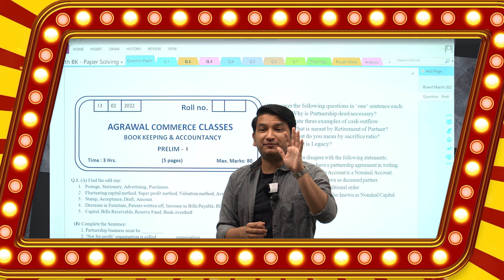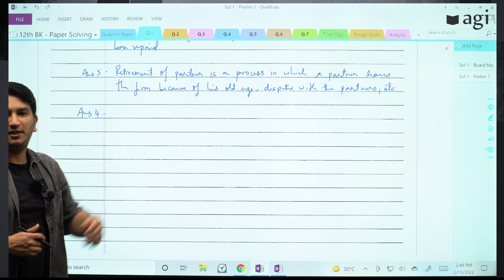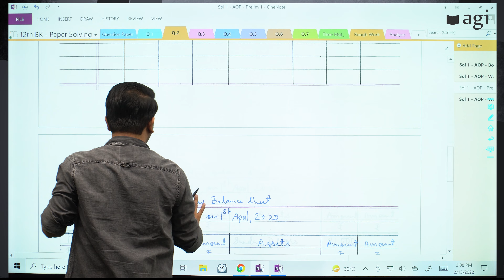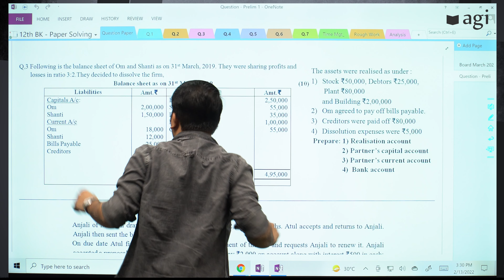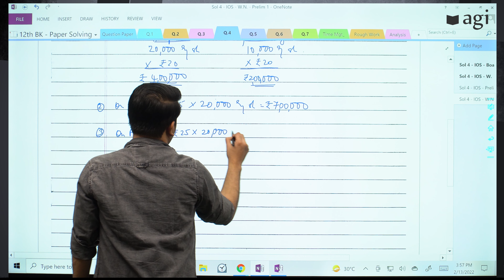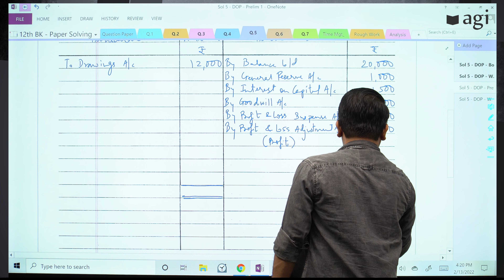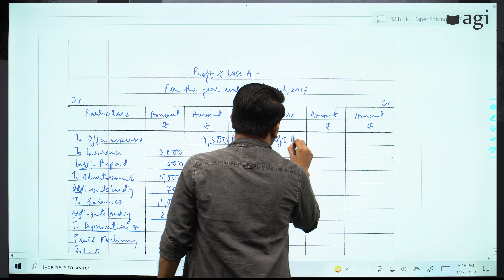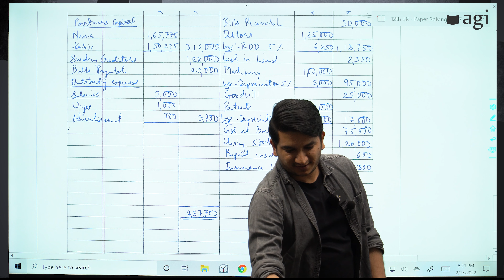book keeping paper solving | 12th | new paper pattern 2022 | bk board paper | HSC Maharashtra Board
0:00 - Sneak Peek
1:06 - Skip Intro
1:17 - Discussing the Question Paper
3:25 - Solving Q.1(A) Find odd one out
7:10 - Q.1(B) Complete the sentences
10:41 - Q.1(C) Answer the following questions in 'one' sentence each
17:48 - Q.1(D) Do you agree of disagree with the following statements
20:14 - Solving Q.2 - Admission of Partner
34:06 - Solving Q.3 - Dissolution of Partnership Firm
44:08 - Solving Q.4 - Issue of Shares
53:28 - Solving Q.5 - Death of Partner
1:02:03 - Solving Q.6 - Accounts of "Not for Profit" Concern
1:11:51 - Solving Q.7 - Partnership Final Accounts